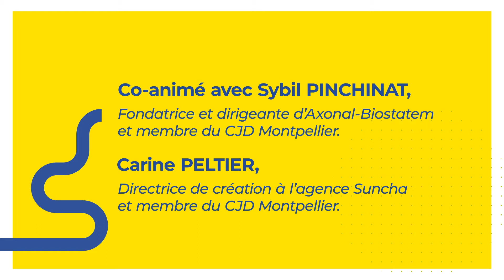[ CJDAY ] ATELIER 10 & 11 / 28 JUIN 2021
ATELIER 10 : ALLIANCE PURSUIT
Co-animé avec Sybil PINCHINAT, fondatrice et dirigeante d’AXONAL-Biostatem et Carine Peltier, Directrice de création à l’Agence SUNCHA , membres du CJD Montpellier. Elles vous accompagneront sur comment, pas à pas, mettre vos entreprises en réseau et additionner vos savoir-faire au service d'un développement commun !

ATELIER 11 : CARTES DES FORCES,
Animé par Sylvain Maillard, dirigeant de l'entreprise Sÿnia et membre du CJD Montpellier. L’approche des forces ne nous invite pas à renoncer à tout effort mais bien à nous appuyer sur nos points forts pour faire face aux difficultés.

Participez au CJDAY !!
Le 28 JUIN 2021
au Corum-Opéra à Montpellier